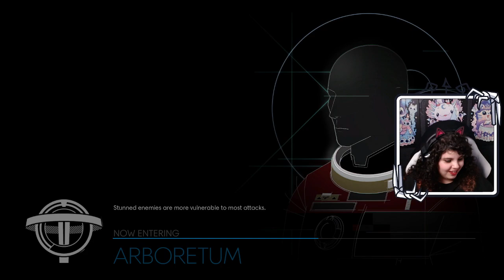Sarah plays Prey | Blind Playthrough - Episode 50